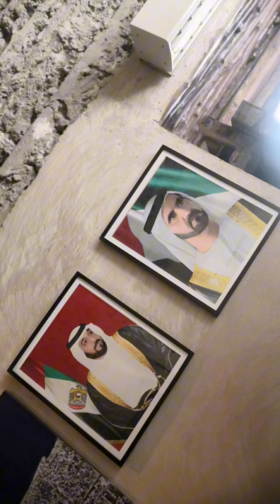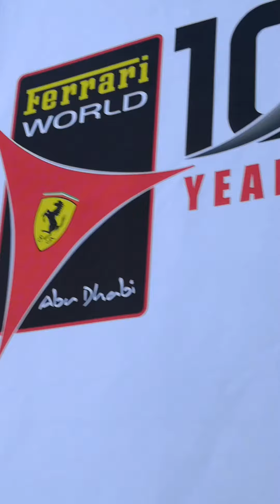МУЗЕЙ ИСТОРИИ ДУБАЯ, ПРЕЗИДЕНТСКИЙ ДВОРЕЦ В АБУ-ДАБИ, МЕЧЕТЬ ШЕЙХА ЗАЙДА 🇦🇪